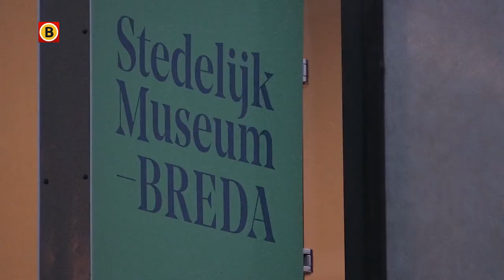Honk is een tentoonstelling met vijftig Bredase kunstenaars in het Stedelijk Museum Breda